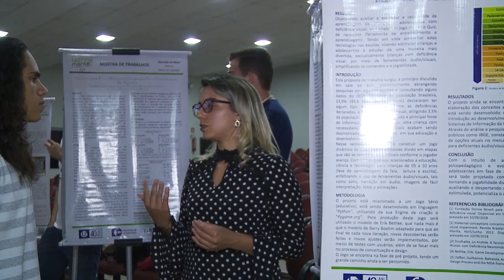Final Technomonte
A Fucamp e a Universidade Federal de Uberlândia realizaram a Technomonte 2018,confira como foi o encerramento do evento.